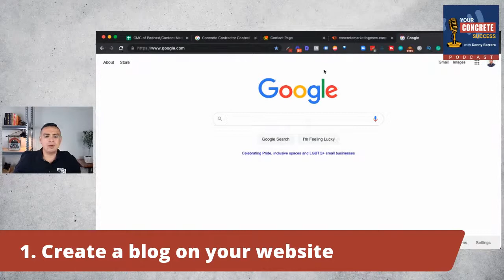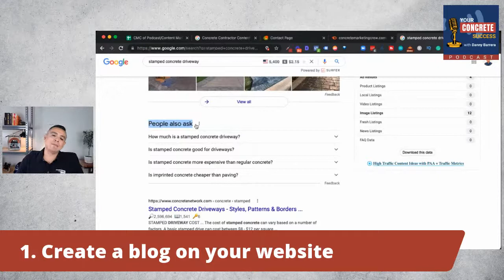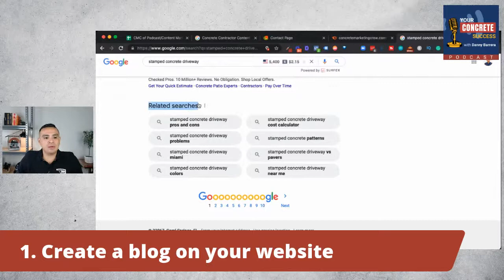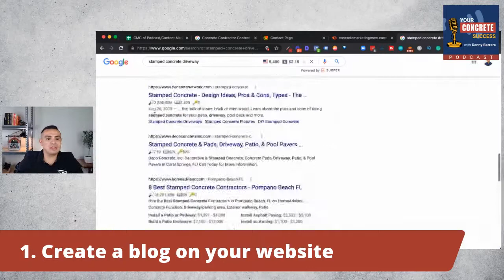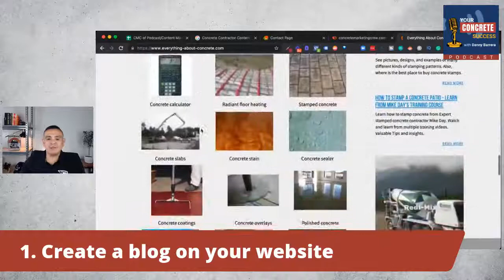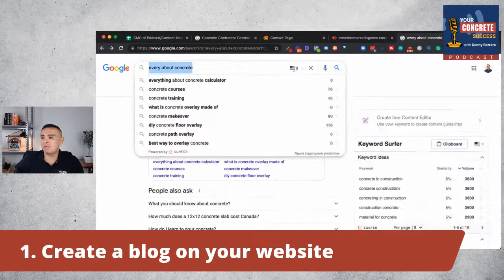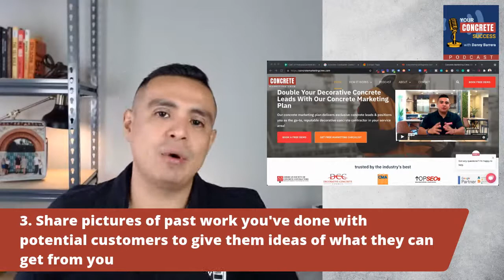Content Marketing Ideas for Decorative Concrete Contractors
There are many reasons why concrete contractors should ​invest in content marketing. In this video, I share a few of the benefits, and also provide some concrete examples of how you can use content to market your concrete contracting company

Need help marketing your concrete business online?
0:00 Intro
1:13 Concrete Marketing Ideas To Help You Market Your Company
3:11 Create a blog On Your Website
9:57 Write About Concrete Contractors Best Practices
13:00 Share Pics Of Past Work You've Done With Potential Customers
15:30 Post Videos Of Your Work As Well As Other Project Updates
17:49 GO LIVE!!